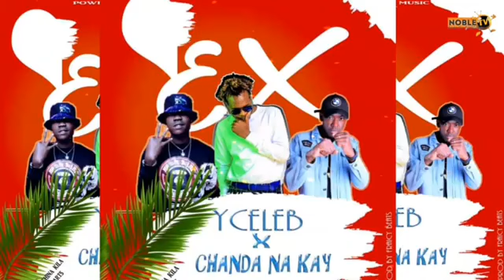Y Celeb -Ft- Chanda Na Kay - Ex - Prod By - Fraicy Beats